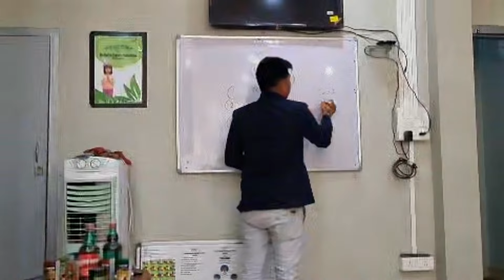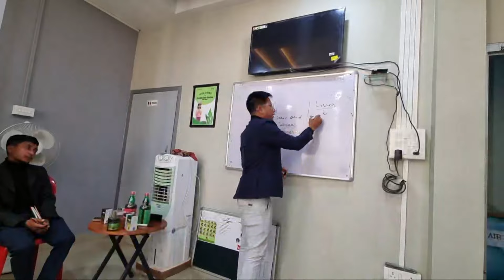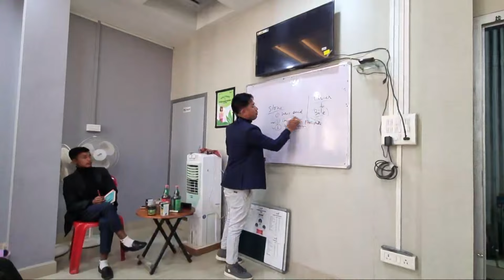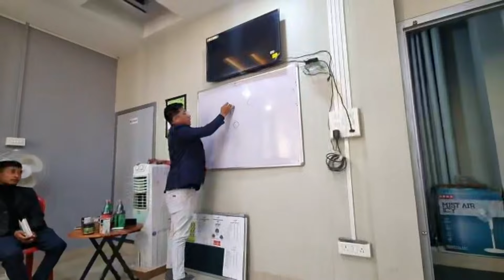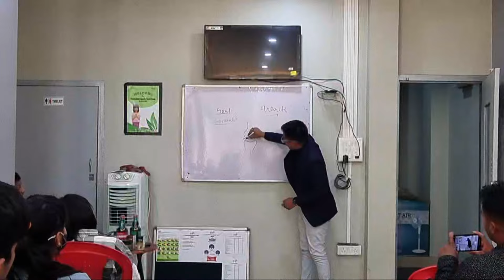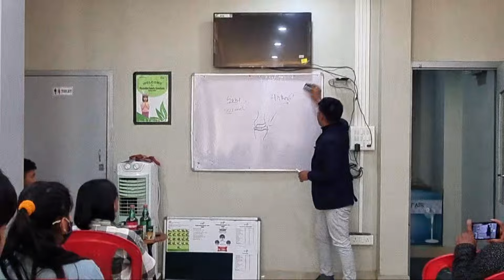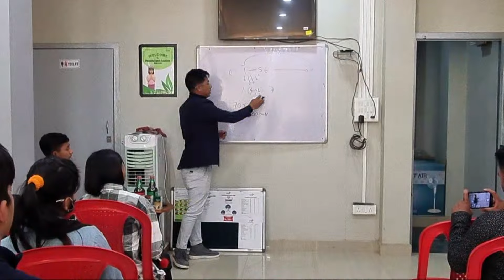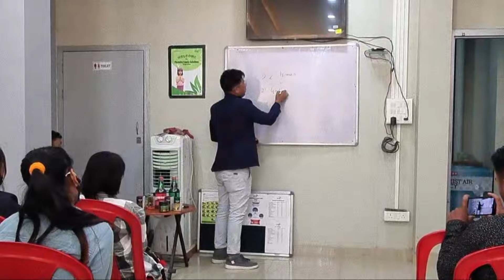HEALTH TIPS !! ANABA KAYA KARAMNA LAKPANO KARAMNA FAGANI !!